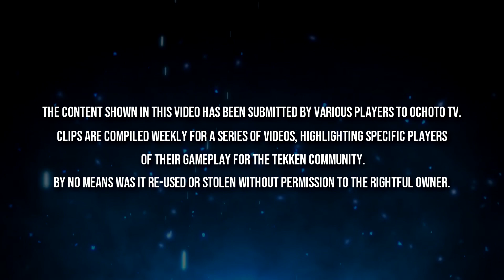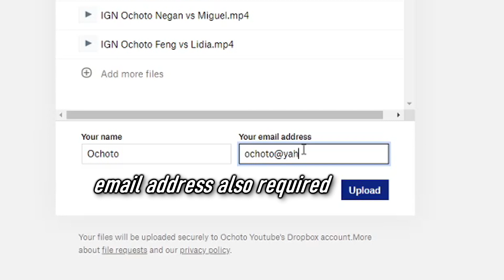BEST OF ITEM MOVES #2 | TEKKEN 7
BEFORE YOU SUBMIT YOUR CLIP/S:
-make sure the resolution is 360p or higher (preferably in mp4 format).
-if sending a replay clip, mute the music and remove frame info.
-limit submitted clips to THREE to FIVE per week (don't SPAM submissions) and don't send multiple copies.
-please avoid clips of Ghost Battle gameplay or clips that are not yours.

HOW TO:
-send your clips via dropbox.
-go to:
For Plays of The Week

-upload or drag your video file.
-put your IGN and your Character Name (First Name: IGN , Last Name: Character)
-if it's not letting you, make your file name your IGN (space) Character Name

NOTE:
-it may take some time for the clips to be reviewed.
-please understand that not all submissions can make it but you are still welcome to send in new ones (do not repeat submissions).
-submitted clips can also be included in other video compilations.

Clips submitted by:
CbIH TepMuHaTopa
TsumaTsannel
Irmao Do
IMerZiion
NERO
Jaber
SoulNinja
Evasivness
DSF__Wolfie
Ayaka
OROCHI CH
Raiden
SavorScythe
Jack the Ripper
Tarta_Ruga_Kun
Ssim-94
LarsJunFan
Ali Grada
Babyfayce
Siriusly
The Meme CEO